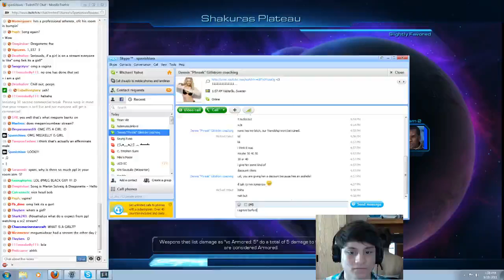Spanishiwa [FPVOD w/C] vs Pheo [ZvZ Shakuras Plateau 1v1]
Starcraft 2 Ladder Game.